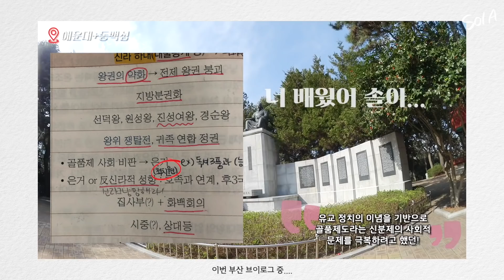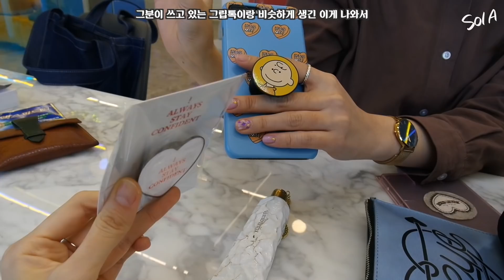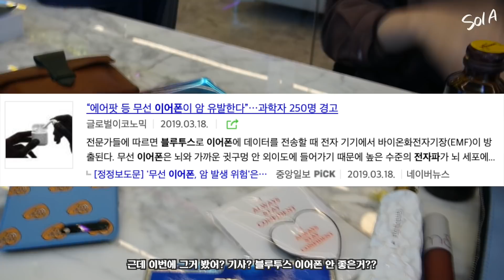👜What's in YOUR bag?👜두번째! 파우치 공개의 유명인(ㅋㅋ), 호루라기 후배의 가방 공개 (처음부터 끝까지 알차게 웃김주의)🤣ㅣ SOL A 솔아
📍 더보기 꾹! 눌러서 확인하기 📍

✻ 영상의 색감은 아이폰, 맥북 기준으로 촬영 및 편집 되었습니다.

✻✻✻ 저 이외의 다른 분이 영상에 출연하실 경우에
출연해주신 분에 대한 악의적인 평가나 댓글은 무통보 삭제합니다.

 💚안녕하세요, 솔송이 여러분들💚

오랜만에 가져온 두번째 왓츠인유어백 입니다!
제 영상의 고정멤버로 지정해도 될 것 같은 후배님이신 호루라기후배님 이십니다...^^ 이제 모르는 사람 없을 것 같은 친구인뎈ㅋㅋㅋㅋㅋㅋ
역시나 기대를 져버리지않고 너무너무 웃기고 편집하는 내내 웃었습니다ㅋㅋ
여러분들에게도 웃음을 많이 주는 영상이길 바랍니다!!!

늘 제가 더 감사합니다☺️

📌In your bag

- 가방
브룩클리 ㅣ 베이직 백 _검정

- 파우치
계급높은 알짜배기 중간 파우치
(호루라기친구꺼는 지금 없어진거 같고 내부색만 다르고 똑같은 제품 링크로 가져왔어요!)
* 링크가 안되는 관계로 삭제!

-생리대 파우치
(이 브랜드 제품이나 제품자체가 온라인에서 판매중인 것은 아닙니다!)

- 갓 배송온 그립톡
다영님 공구는 끝난 것 같아요!

- 기존 폰 케이스 + 그립톡
(현재는 호루라기 후배 제품은 없는 것 같아요!)

- 명함(케이스)
일본 모마 디자인스토어
+ 명함에 있던 WNC (여성권익증진 NGO 단체)

- USB
한정 제품인 것 같습니다...